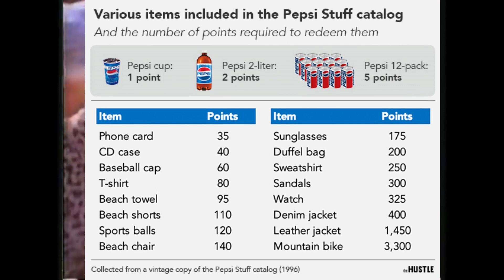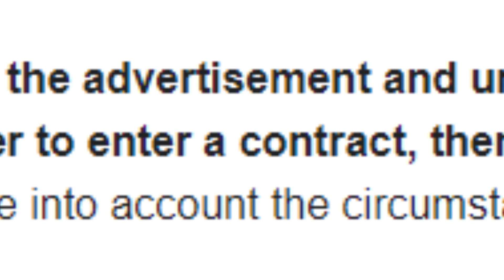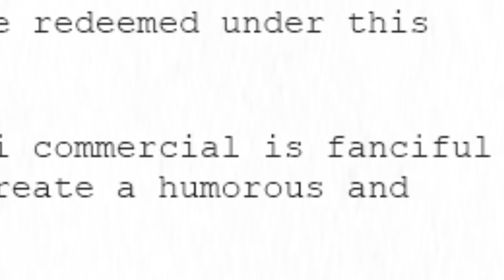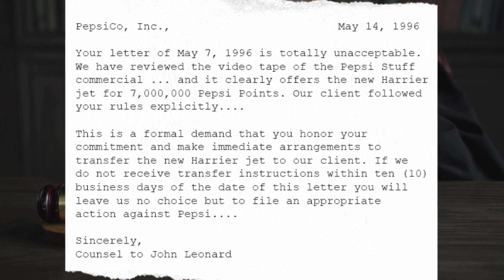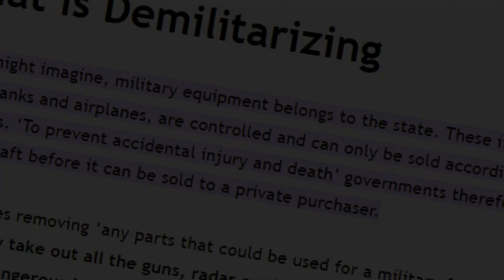The Pepsi Advertising Legal Disaster (A Free Jet?)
Pepsi, where's my jet? The fascinating story of a college student who took on a corporate giant for an offer made in a 'legally binding' commercial for a harrier jet.

The year is 1996,  Taiwan had their first presidential election, the Nintendo 64 was released and the year a college kid named John Leonard made a huge bid with some investors to cash in on a 33 million dollar harrier jet from some Pepsi promo.  Wait what? So how does this work? Well, Pepsi had just debuted a hot new TV commercial called Pepsi stuff, which still today Pepsi's largest promotional campaign in the company’s history”